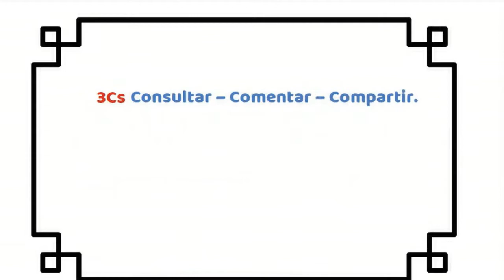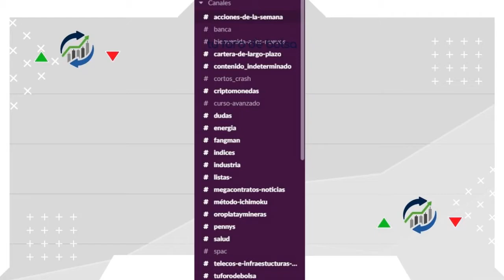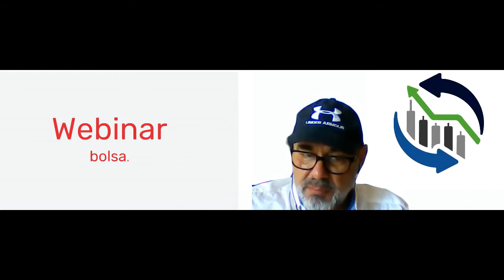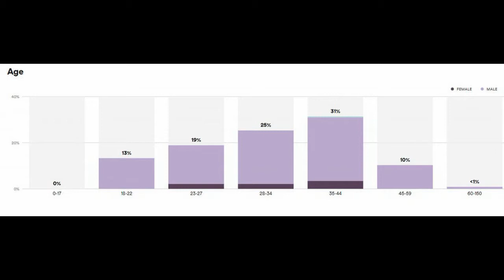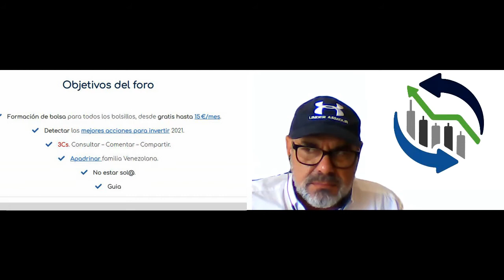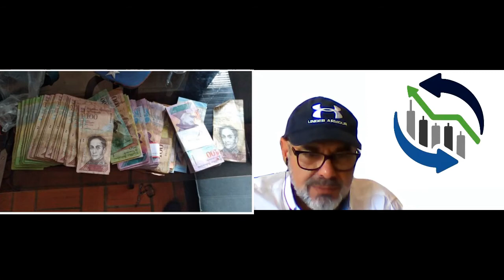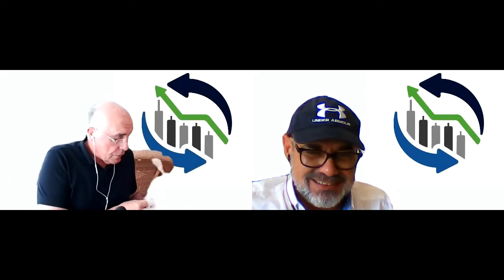▶️ Tiempo necesario para Duplicar mi Dinero ✅ La Magia del Numero 72.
1️⃣ ¿Cómo duplicar mi dinero?
2️⃣ 2 Formas de duplicar nuestro dinero
3️⃣ Tiempo necesario para duplicar mi dinero.
4️⃣ ¿Qué es el interés compuesto?
5️⃣ Ejemplos del numero 72